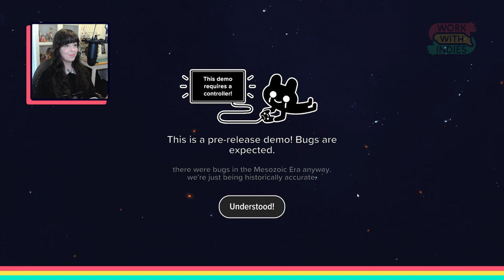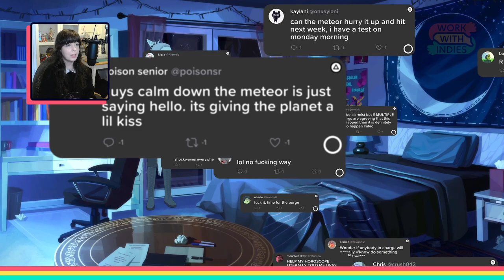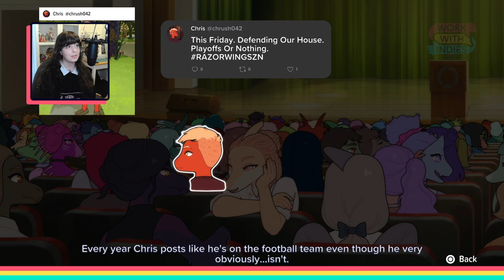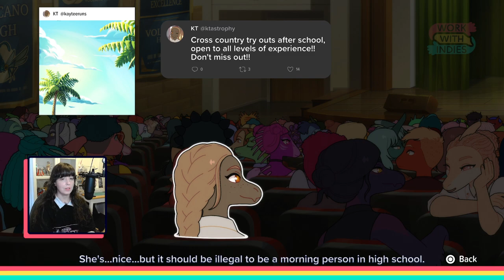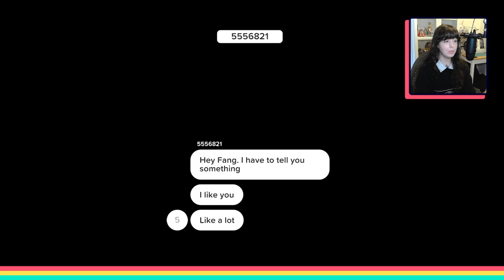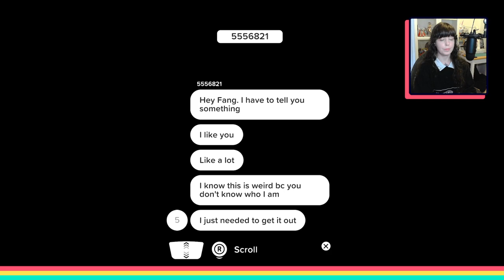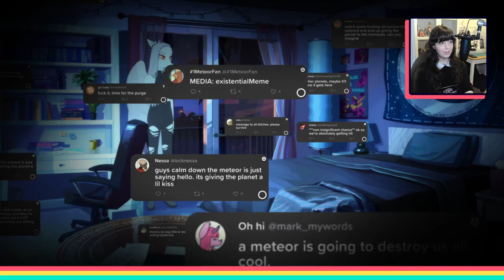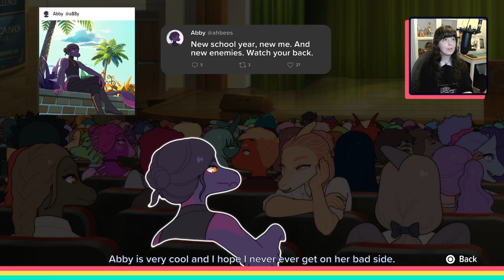They're Hiring: Let's play Goodbye Volcano High Demo!!